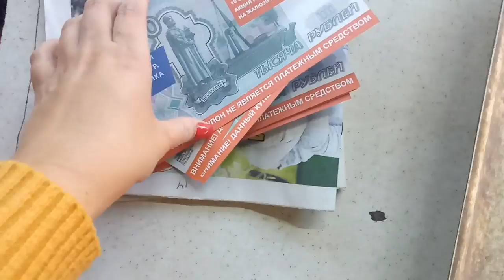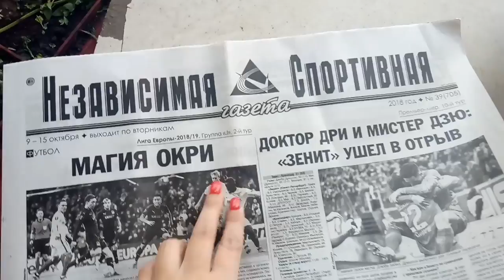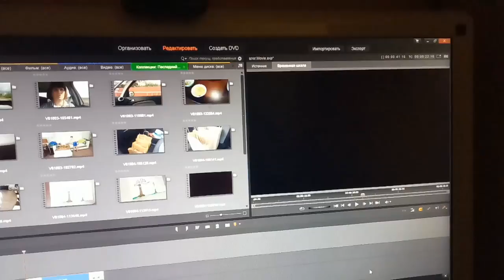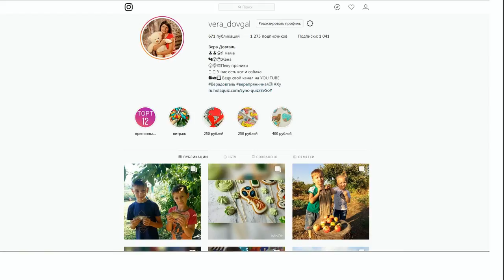♥Хуторянка ✔СУП С ТЮФТЕЛЬКАМИ ✔ЗЕЛЕНЫЙ ЛУК ✔ 11 октября 2018